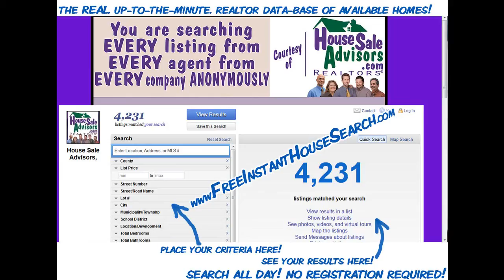Adorable_For_Sale_3_Bed_Homes_in_Reinholds_PA_17569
MOVE RIGHT IN! IT'S ALL DONE FOR YOU! Clean clean clean! Low-maintenance brick & vinyl exterior! New Roof, carpet, deck, & bright sunroom! 3 BRs, 1 1/2 baths. Plenty of storage space! (attic, basement, +big shed) Great fenced yard & lots of parking! Ready now! (potentially a short sale for offers below $155k)